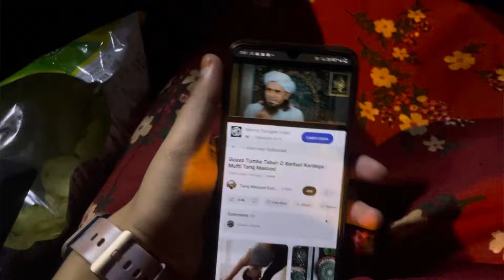Khoobsurat village ke halaat 😰 || village life in Telangana state || Village tour part 1